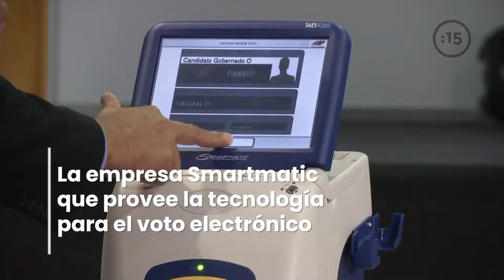Claves para entender el proceso electoral Venezuela 2018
Tres claves para entender el proceso electoral que se celebrara el 20 de mayo en Venezuela.